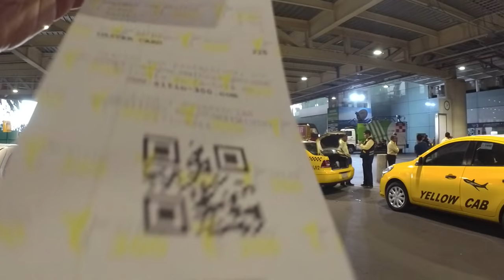аТИПИЧНЫЙ ЭМИГРАНТ В ГАВАНА И ПРАВА ГРАЖДАН СРЕДНЕЙ АЗИИ НА ВЪЕЗД В МЕКСИКУ